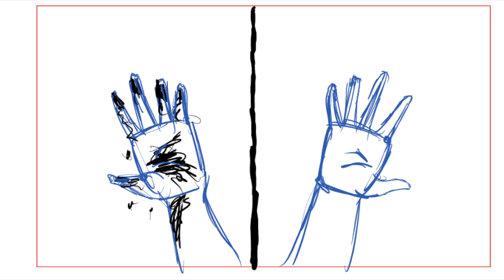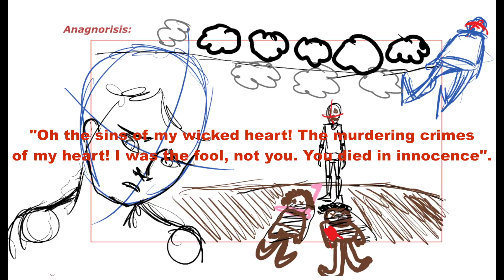Antigone Video by Akshay P